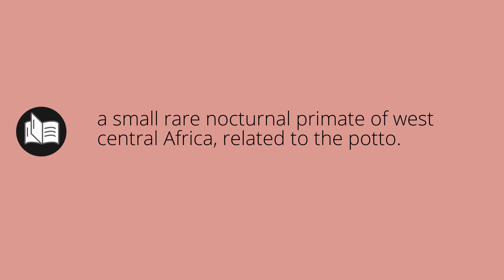What ANGWANTIBOS means • Meaning of ANGWANTIBOS • angwantibos MEANING • angwantibos DEFINITION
What does angwantibos mean in english. What is the meaning and what is the definition of angwantibos. What is angwantibos. angwantibos definition. Meanings and definitions for every word in the English dictionary